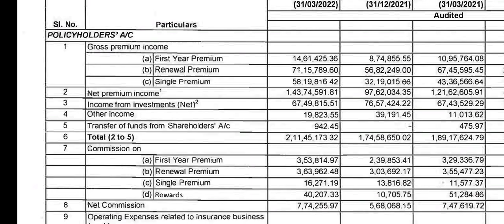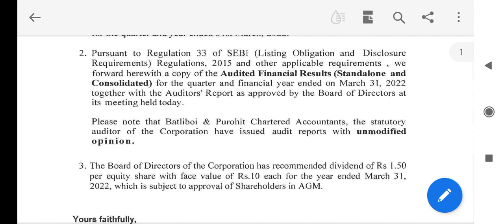Lici Q4 result 2022 !! Life insurance corporation result !! Loc share news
Analysis of life insurance corporation share ( lici stock)Q3 result 2022 (quarterly results) and quarterly and annual growth rate, revenue, profit, order book and impact on its share price Target